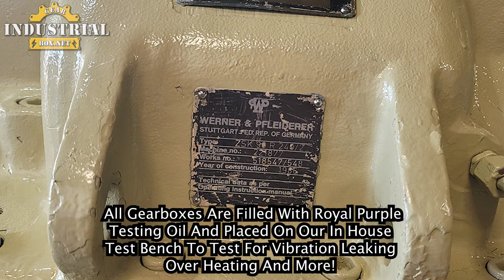Coperion Gearbox Rebuild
We Repair Coperion Gearboxes
Coperion gearbox repair, warner pfleiderer gearbox repair, german gearbox repair